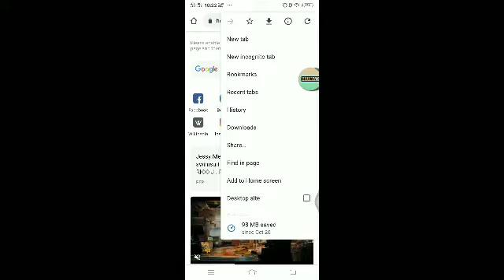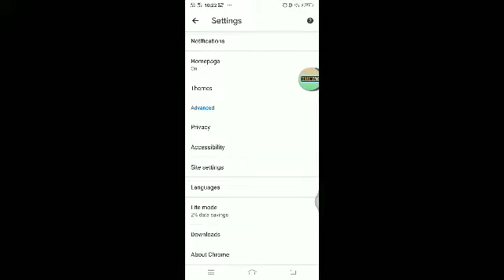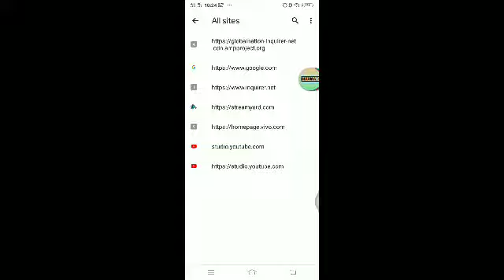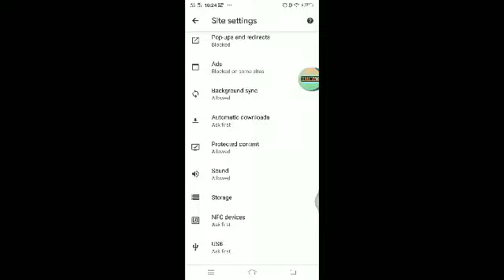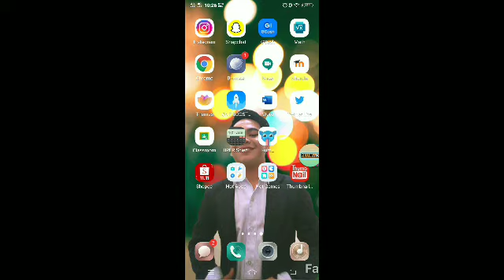PAANO MAG REMOVE NG VIRUS SA ANDROID PHONE